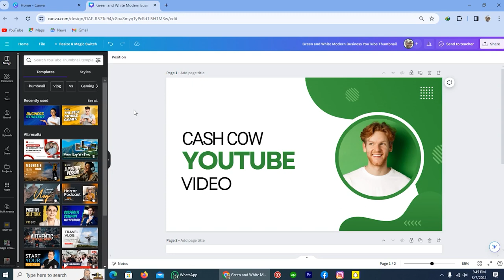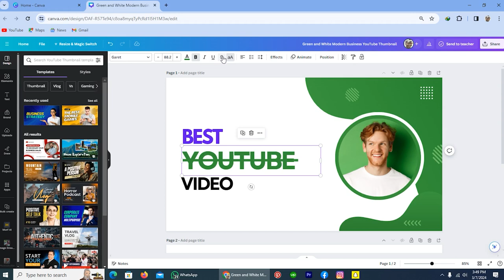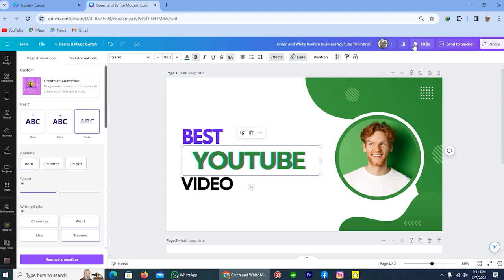How To Edit Text In Canva (Canva Text, Font & Effects Editing)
Learn how to edit text in Canva with this easy tutorial. From changing fonts and effects to adjusting colors and sizes, this video will show you all the essential editing techniques for creating beautiful designs in Canva.

Whether you're a beginner or an experienced user, this tutorial will help you take your Canva designs to the next level. Watch and learn as we walk you through the editing process and share some helpful tips and tricks along the way. Let's get creative with Canva!